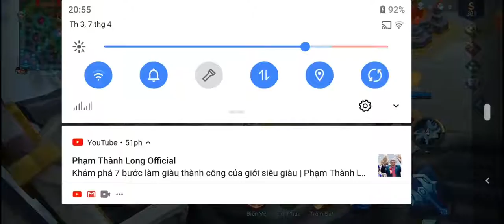Trận Đánh Huyền Thoại Của Miya và Tử Long Full Toàn Bản Đồ Legends Dary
review tran danh huyen thoai cua Miya va Tu Long legends dary